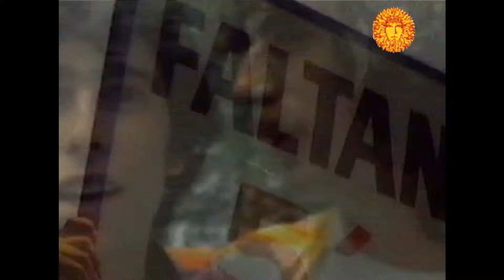Buenos Aires Rock-Ir a más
9. IV Festival Buenos Aires Rock
Noviembre 1982.
Estadio Obras. LOS ABUELOS DE LA NADA